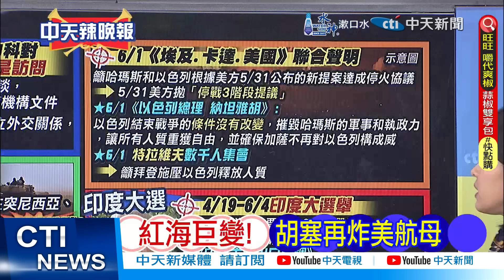【每日必看】紅海巨變! 胡塞再炸美航母｜聯手非洲36國 美劍指中俄? 20240602｜辣晚報